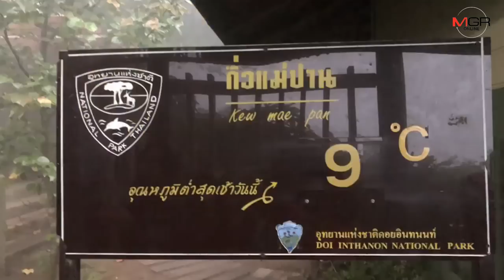นักท่องเที่ยวยังคึกคัก “ดอยอินทนนท์” เจอทั้งฝนทั้งหมอกรับหยุดปีใหม่